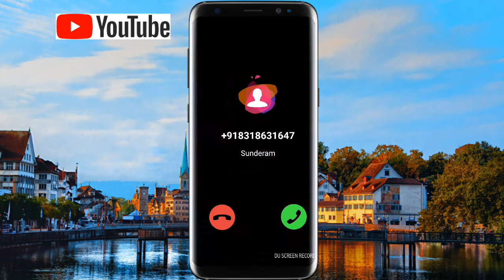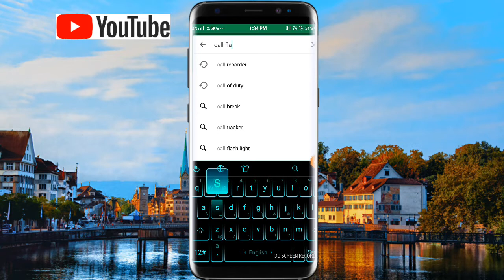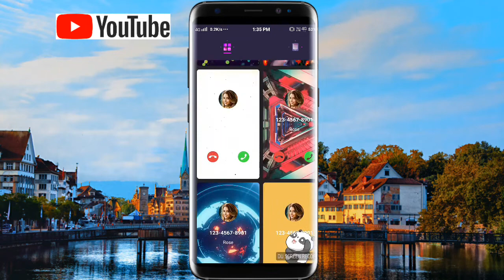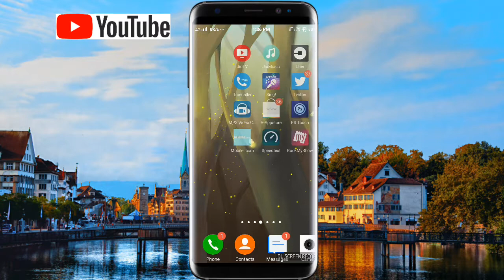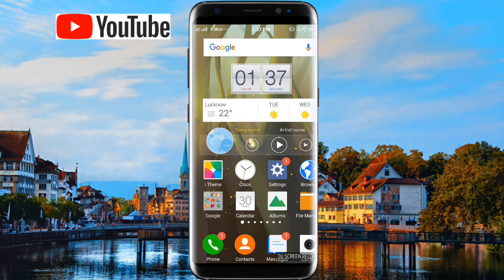Modify Your Android Call Screen | Mobile.com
How to make call screen more attractive by using call flash app we can create much attractive call screen and we can also add as much as themes what we like to add so I am Satyam Singh from mobile.com explaining step by step how to make call screen more attractive I will use a software and simply you can also do the same please watch my full video and please provide feedback and comments about my video thank you and have a nice day mobile.com